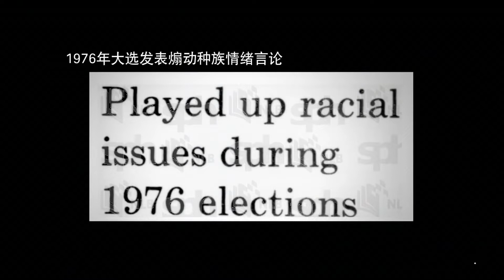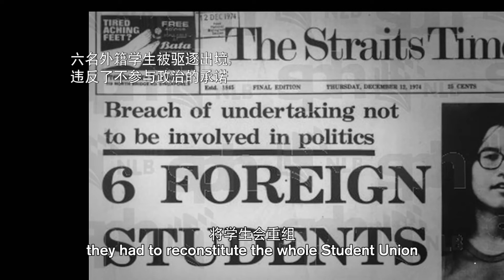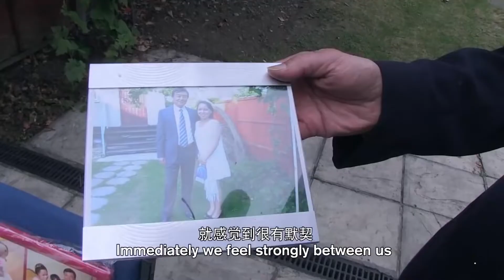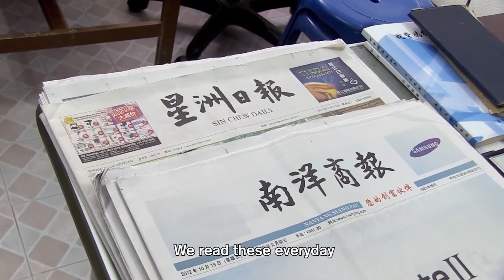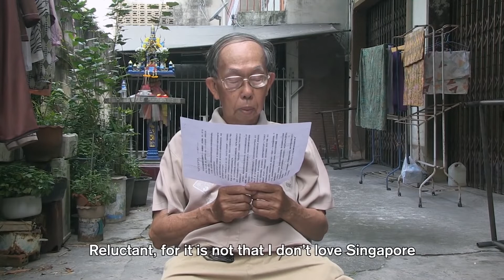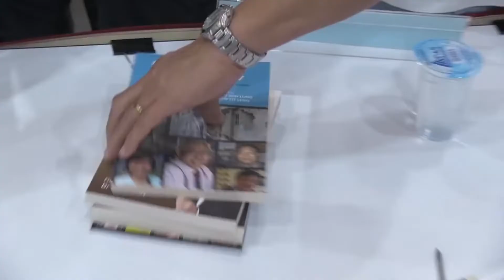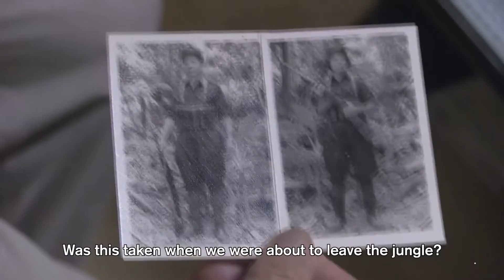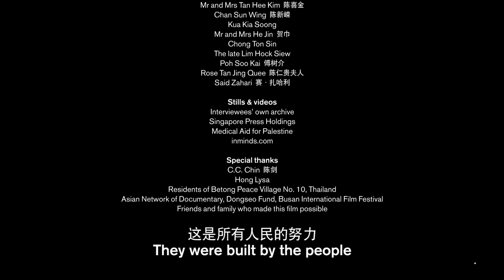To Singapore, with Love 星国恋）full movie banned in Singapore